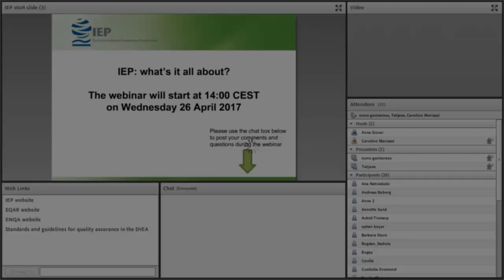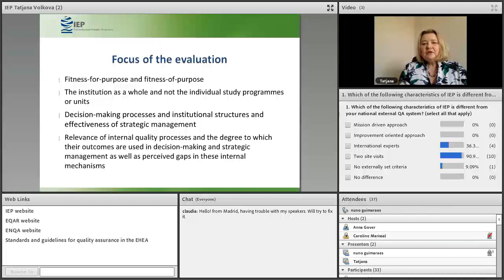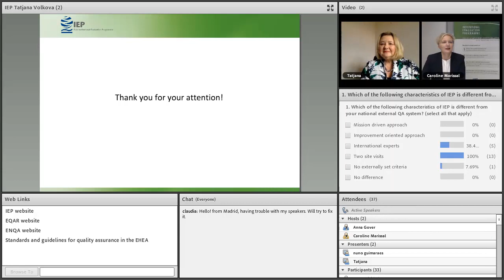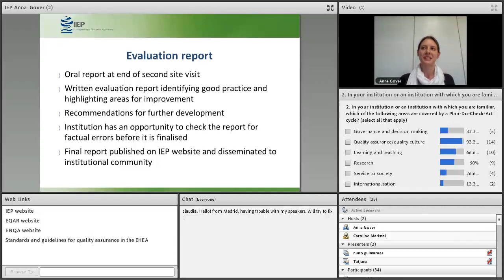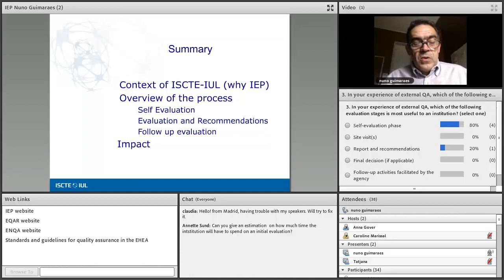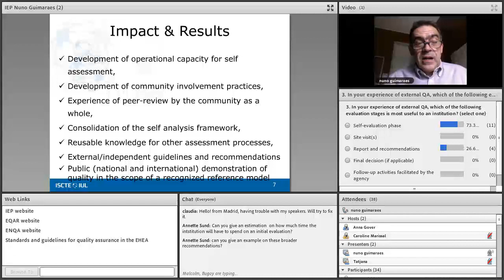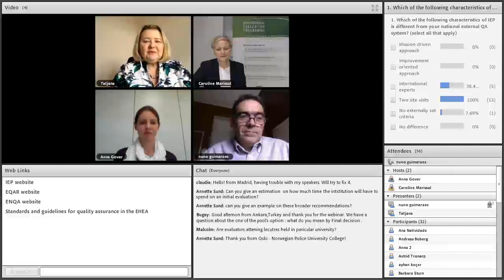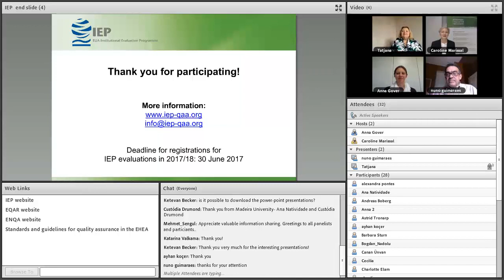EUA Webinar: "IEP: What’s it all about"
26 April 2017
Speakers:
Anna Gover, Policy & Project Officer, IEP
Tatjana Volkova, member of IEP Steering Committee
Nuno Guimaraes, Vice-Rector, ISCTE-IUL, Portugal (evaluated institution)